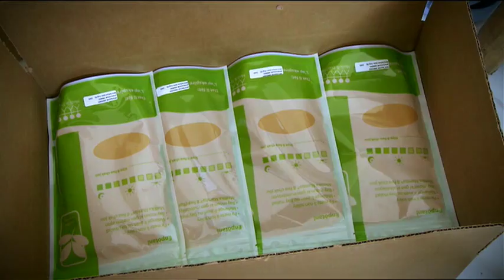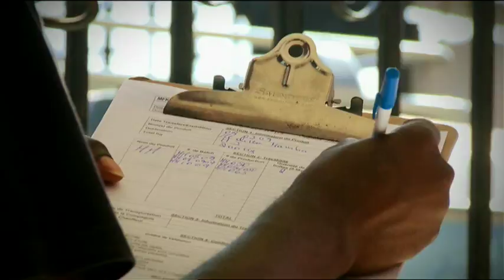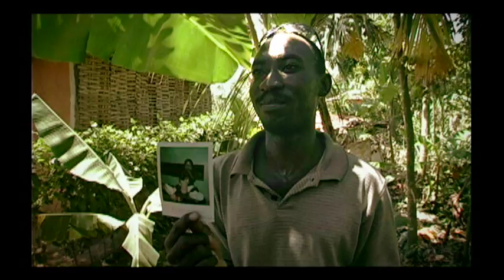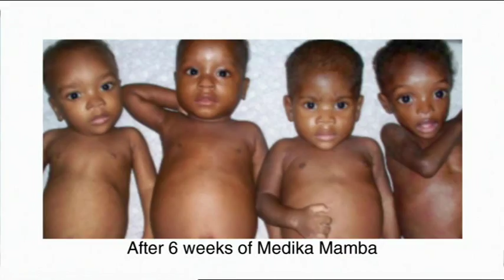Meds & Food for Kids Documentary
Meds & Food for Kids is a non-profit organization fighting to save the lives of malnourished children in Haiti.  Please help MFK today

Meds & Food for Kids (MFK) saves the lives of Haiti's malnourished children by developing, manufacturing, and distributing therapeutic foods in Haiti. Our national production model combines effective interventions for both the treatment and prevention of malnutrition, via locally manufactured RUTFs and sustainable agricultural development programs.

Video produced by Avatar Studios STL
Captions provided by VideoJump, Inc.